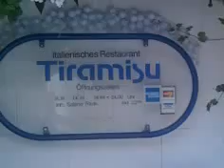tiramisu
restaurant tiramisu in erfurt